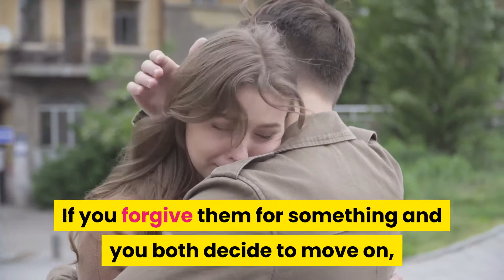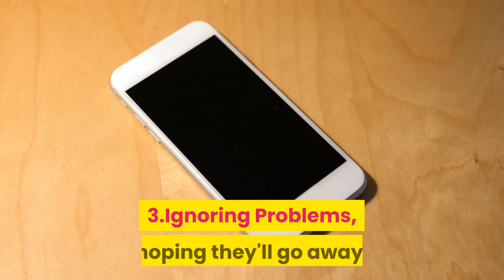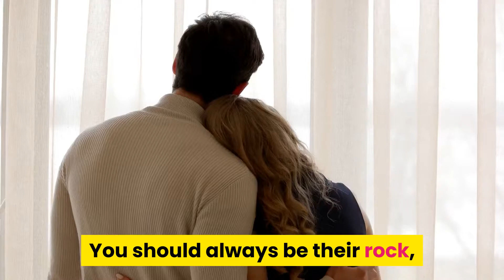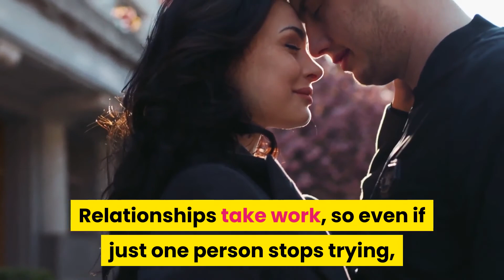5 things You should NEVER do in a relationship | Common Relationship Problems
Hello, I am Luke,  welcome to Love Psychology. Here, we gather the most interesting and useful psychological tricks and facts about love💕. Hope you can find them informative :)

things shouldnt do in a relationship
No one’s perfect, we’ve all made mistakes in our relationships. But we can certainly learn from them and try to stop making them. Today, I'll share 5 things that couples shouldn't do in their relationships.

😃Click to check out NAUTICA FRAGRANCES Voyage Eau de Toilette Spray

- NAUTICA VOYAGE: Wear NAUTICA FRAGRANCES Voyage Eau de Toilette Spray for an alluring and confident scent

- INVIGORATING TOP NOTES: The sweet, refreshing smell of fresh-cut apples

- THE SPIRIT OF THE SEA: The calming scent of water lotus

- A WOODY BASE: Blended with an earthy and masculine foundation of Cedarwood
WHEREVER YOU GO: Perfect for exploring, working, and all other occasions

--My Details--